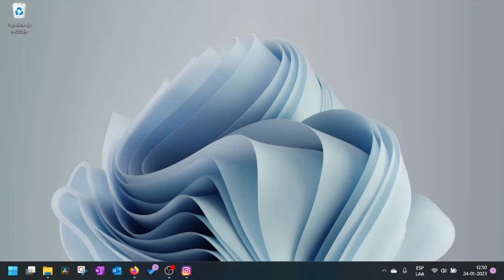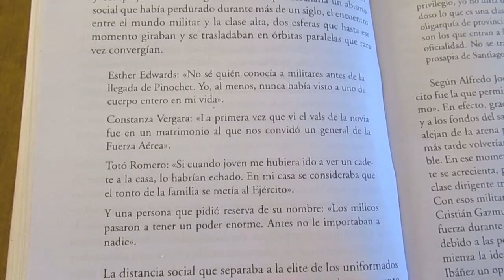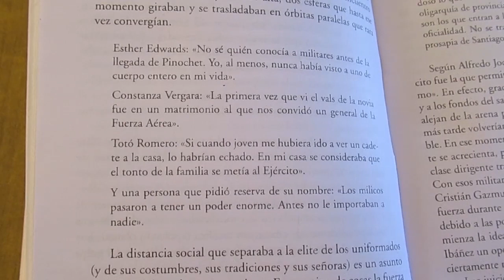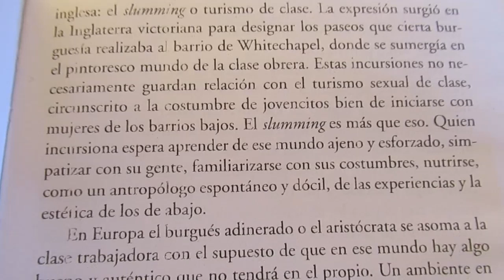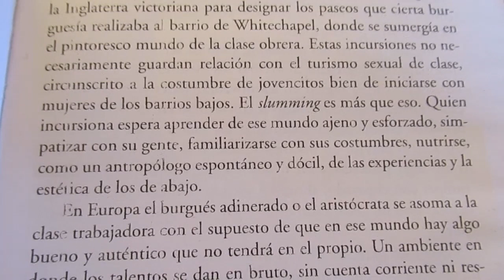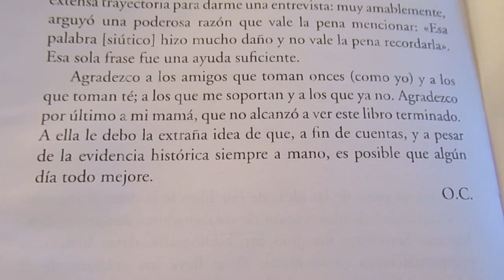Reseña del libro "Siútico" de Óscar Contardo Parte 2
Reseña del libro "Siútico" del periodista Óscar Contardo